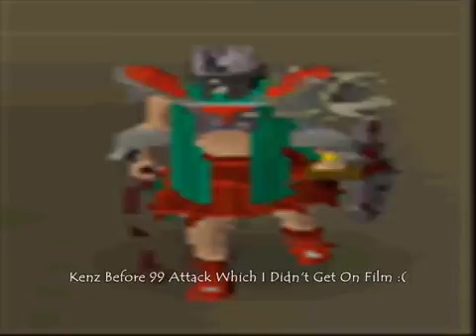Carbon496 99 Attack & Monk 10000 99 Fletching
This is a vid of Carbon496 (Kenz) getting 99 Attack and Monk 10000 getting 99 Fletching.  Congratulations both of you on your level 99 achievements!

Video Made By: Icy Revenge5